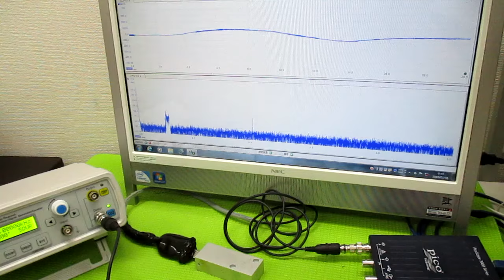オリジナル超音波（超音波テスター・超音波発振制御プローブ） ultrasonic-labo